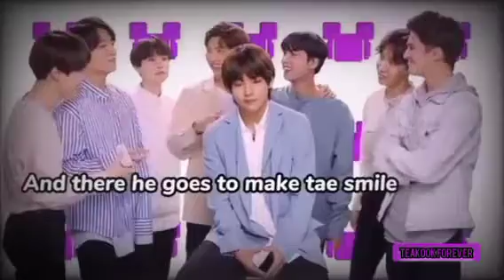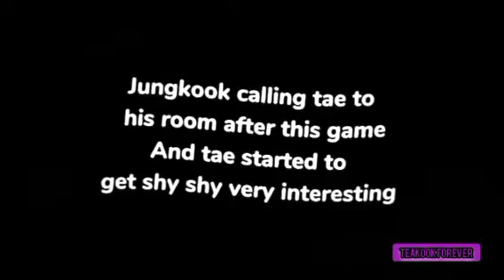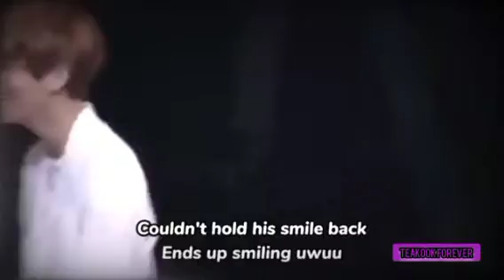Jungkook bringing out Taehyung's shy smile - taekook